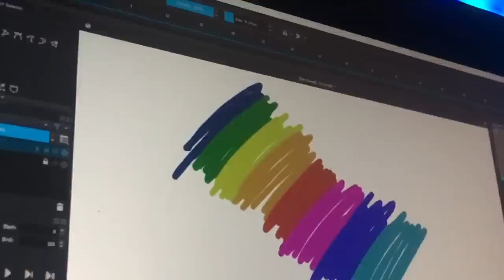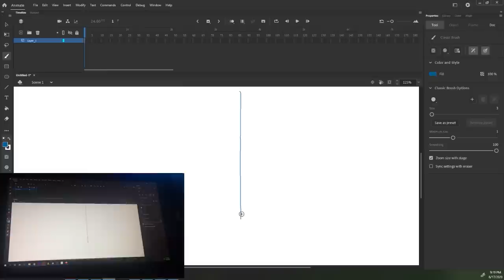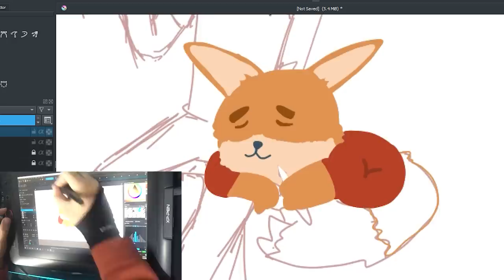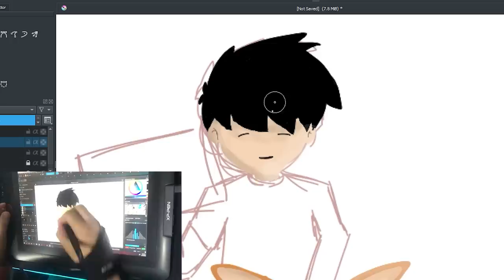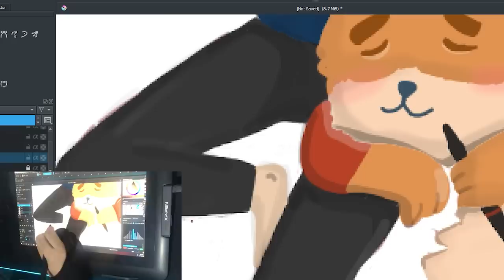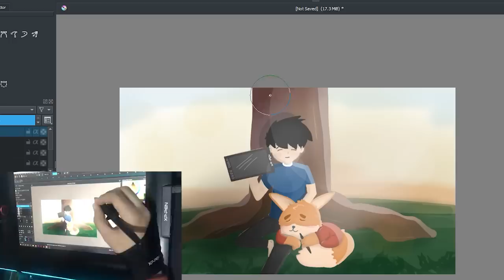HAPPY MAY BAGONG TABLET AKO | XP - PEN ARTIST 13.3 PRO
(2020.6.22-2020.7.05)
until June 22 - July 05 2020

Follow xp-pen
@xppen_ph(TW/IG)
@xppenph(FB)